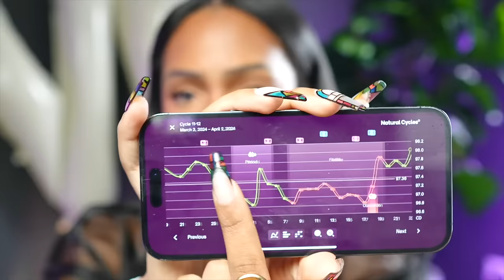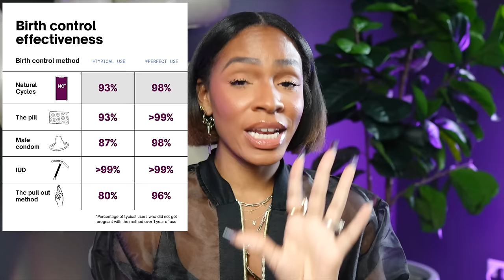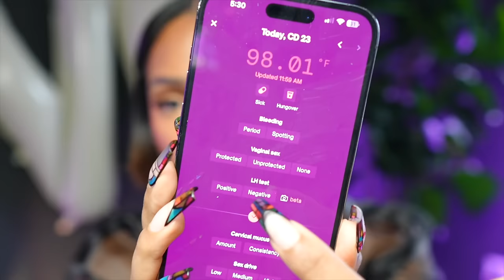V-Talk 🌷 GETTING PREGNANT AGAIN?! Birth Control, Fertility Tracking, Natural Cycles + Oura Ring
Let's talk birth control and planning for more kids!

Natural Cycles is for 18+ and does not protect against STIs

Ovulation strips

Psalms 91:1